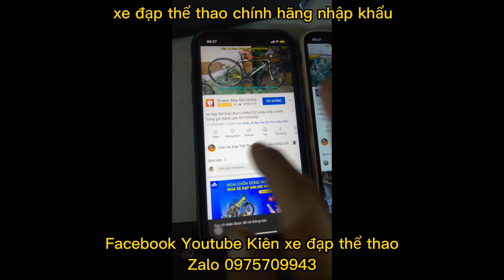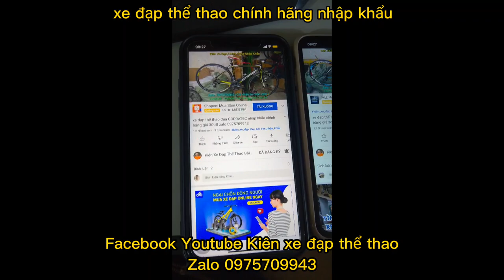Xe đạp địa hình NGON NHẤT TẦM GIÁ ! khung Carbon SAVA-SV550 hiệu Đức giá SOLD zalo 0975709943